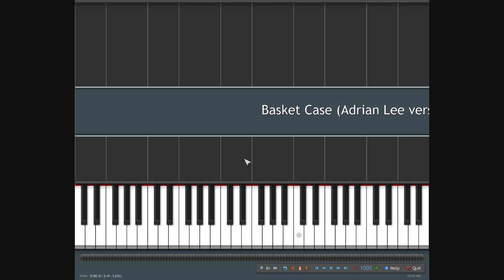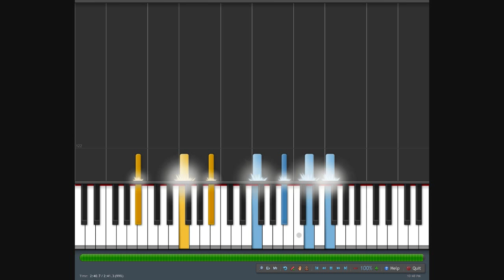Green Day - Basket Case (Adrian Lee version)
Hey guys! i'm sorry i haven't uploaded any videos in like forever. the truth is, i procrastinated :( sorry
As promised, here's Basket Case by Green Day. CHEERIO!

(to play the score on noteflight, click the bottom-left hand play button on the page)